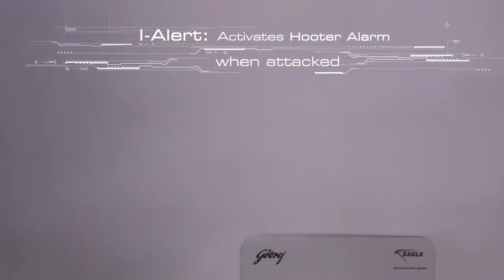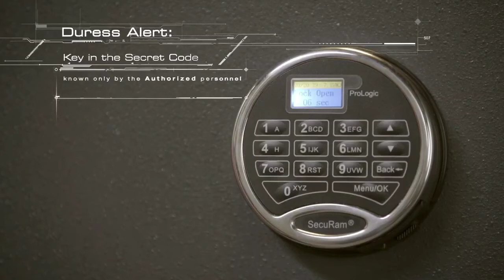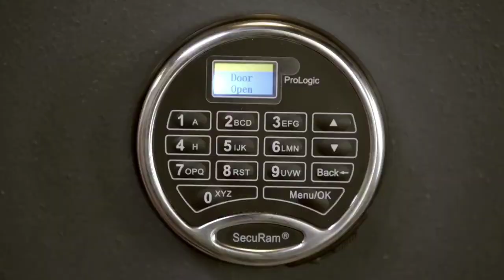Godrej Defender Aurum Neuronics safe SVA Technologies @ jaipur